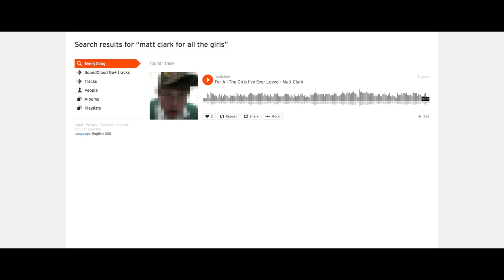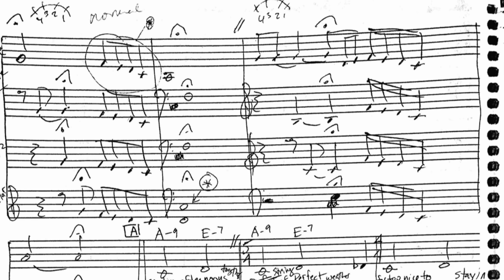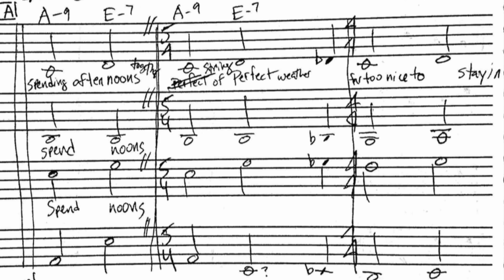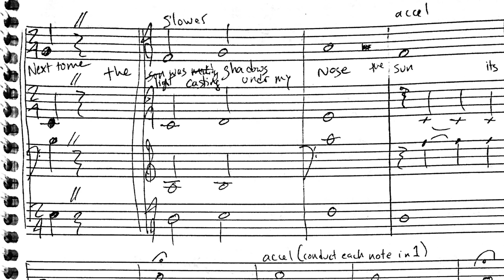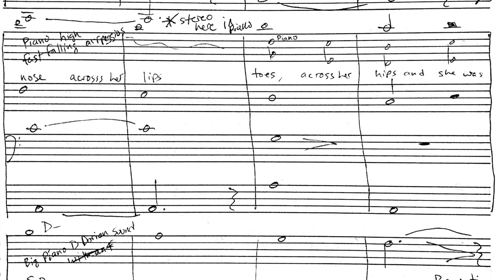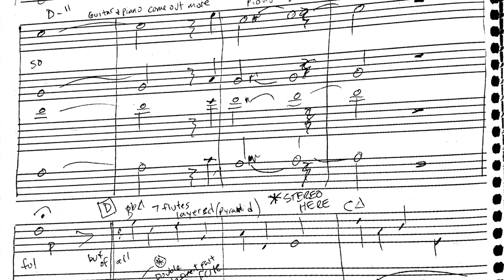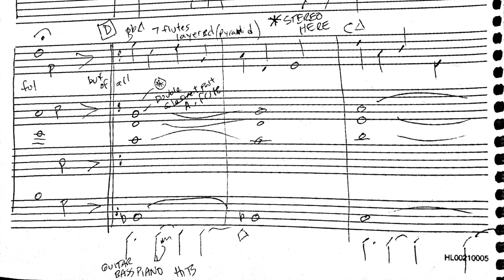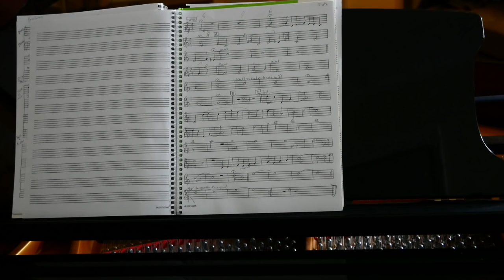The Making Of My New Single: The Loveliest Girl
The Loveliest Girl is the first music I've released in 9 years. It is my arrangement of a Matthew Clark composition, and in this video I walk you through how it came to be; the instrumentation, the orchestrations, the recording techniques and texual painting - everything that went into the creation and production of this piece, and I hope you enjoy it.

Earthworks SV33 and PM40 used exclusively in this video

Thanks!